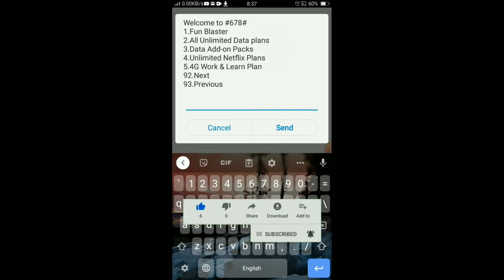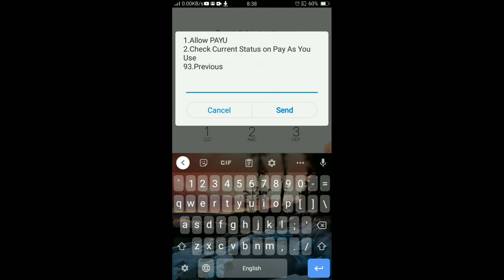Dialog stop the cutting money (PAYU)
ඔබට නොදැන කැපෙන ඔබේ මුදල් අදම ආරක්ෂා කරගන්න.